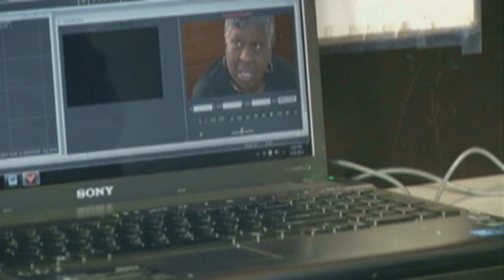Stolen Laptop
Reporter's laptop stolen out of live truck while covering a story.